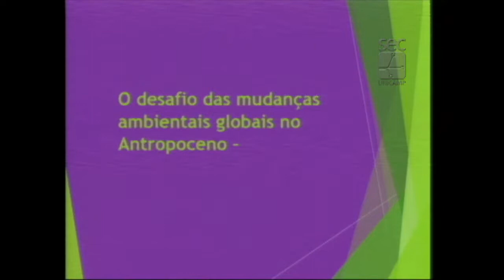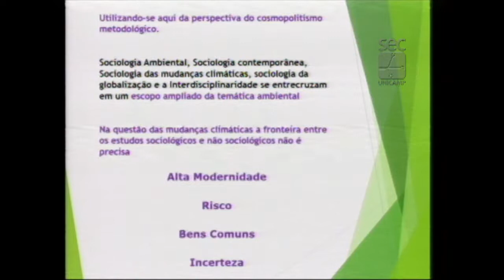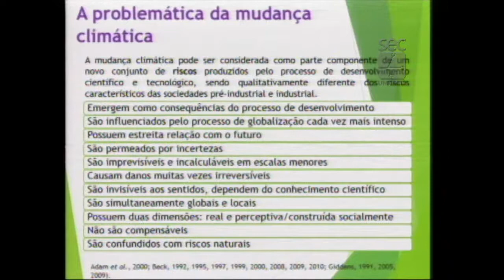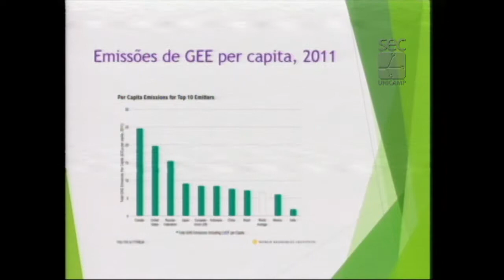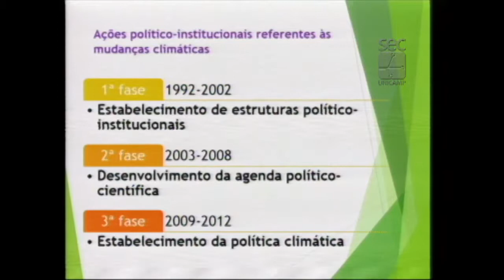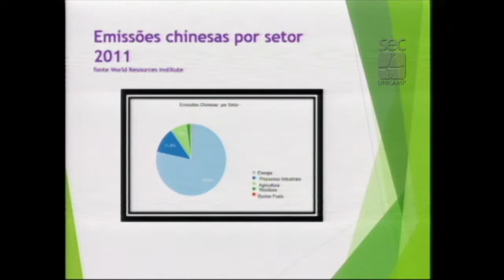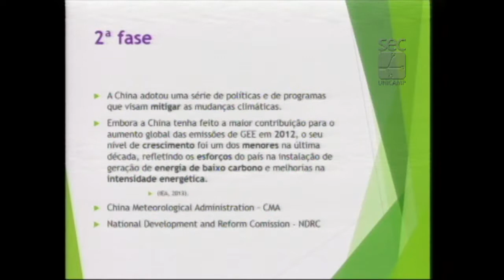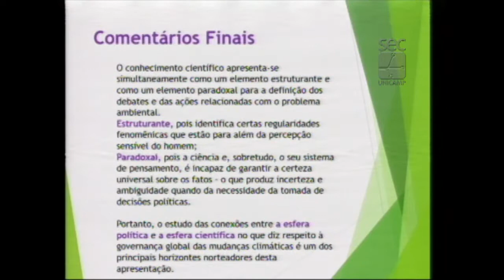Fórum Capitalismo e Meio Ambiente - Leila da Costa Ferreira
Palestra da professora Leila da Costa Ferreira, do Núcleo de Estudos e Pesquisas Ambientais (Nepam), durante mesa “Capitalismo e Sustentabilidade”, no Fórum Capitalismo e Meio Ambiente, Crescimento Zero e Desenvolvimento Sustentável. O evento foi realizado pelo Fórum Pensamento Estratégico (PENSES) da Universidade Estadual de Campinas (Unicamp), em 27 de março de 2017, no Centro de Convenções da Unicamp.